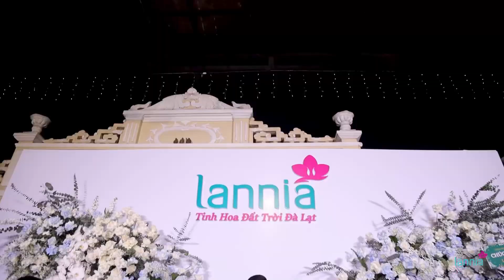Lễ Tổng Kết Và Tri Ân Đối Tác Cổ Đông, Nhà Cung Cấp Cùng LANNIA